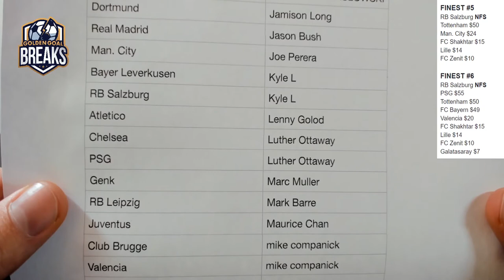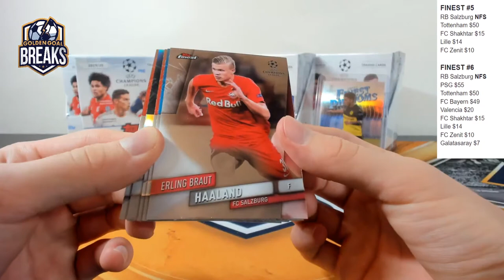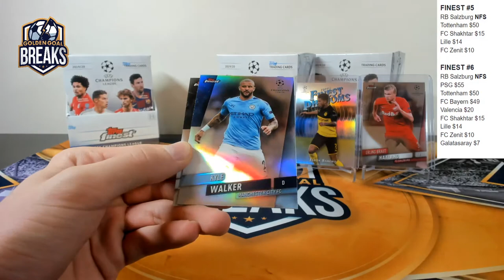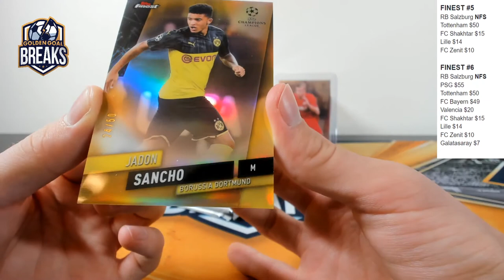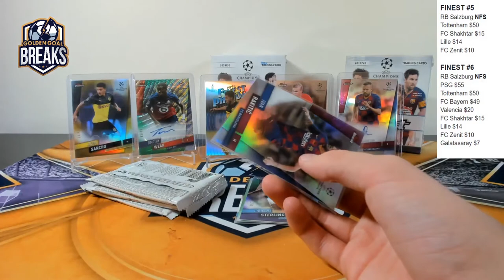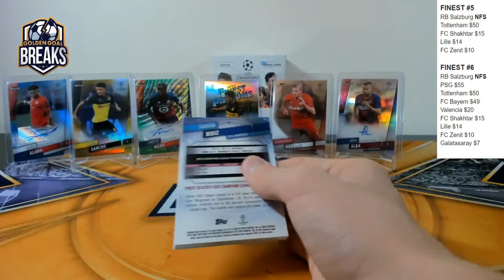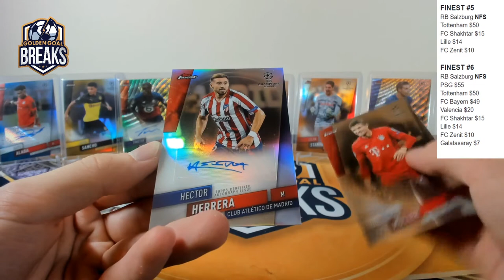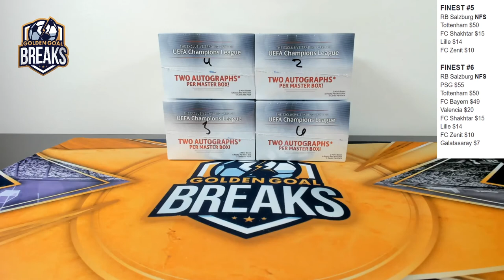2019-20 TOPPS FINEST 4 BOX 1/2 CASE PYT BREAK #1